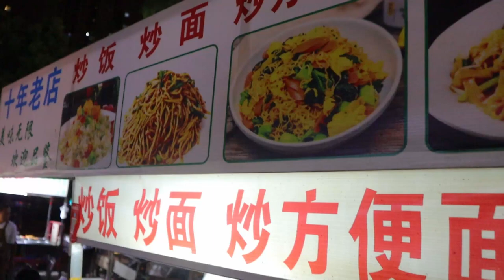야시장! 중화 볶음밥, 중화 볶음면 / amazing! night market! rice & noodle made with wok- china street food